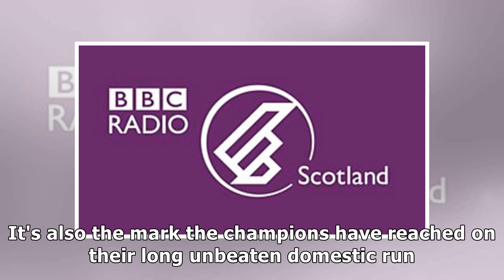Hibernian v celtic - radio & text